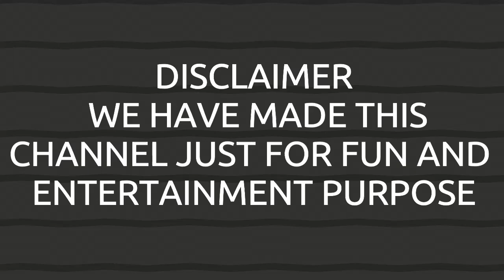OUR NAUGHTINESS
Hi GUYS THIS OUR NEW VIDEO
IN THIS VIDEO OUR NAUGHTINESS IS THERE
HOPE YOU WILL LIKE  OUR VIDEO.
ENJOY AND KEEP WATCHING OUR SHOW
THANKYOU